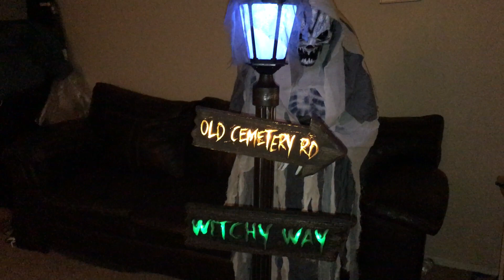Haunted Lamppost Big Lots Halloween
Haunted Lamppost from Big Lots Halloween decorations.

Every year we do a homehaunt to collect donations for local animal rescues. Admission is a donation of dog or cat food supplies or a money donation. check us out on facebook and check out our other videos. you can find the links to all of our social media pages on our